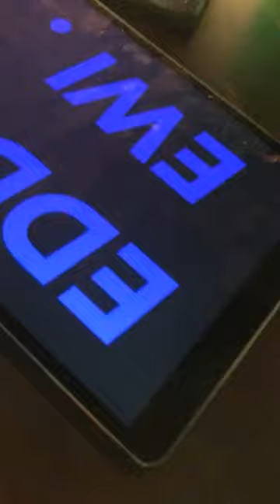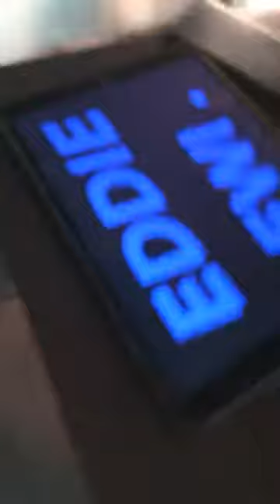Eddie EWI - Polyphonic Adventures into Acoustic Gnosis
Live Streaming EWI - Electronic Wind Instrument

Gear Used:
Akai EWI 4000S

Modal Electronics Craft Synth 2.0

Digitech Trio+ Band Creator + Looper

Electro-Harmonix Pitch Fork

TC Electronic Hall of Fame 2